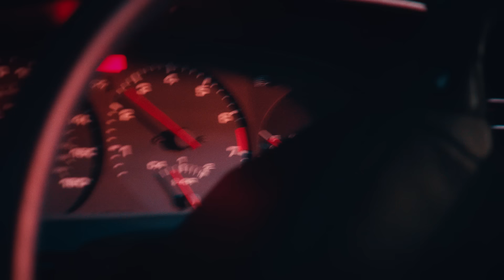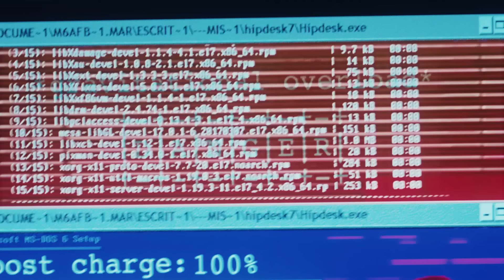Current Value - That Smile (Official Video)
Current Value brings his unique take on a high school romance with the official video for That Smile 💘
taken from his 'Deadly Toys' LP on Noisia's INVISIBLE imprint.

Video Credits:
Directed by: Dan Frantz & Andy Koeger

Cinematography by: Dan Frantz & Luke Orlando
Assistant Director: Lucas Gregg
Starring: Mae Claire, Michael Mina, Jeff Skomsky, Clayton McCracken & Artem Petrov
Colorist: Mikey Pehanich

Color Production: Dan Butler
Color Assist & Conform: Jacob McKee
Meteor FX: Ergin Kuke
Titles: Anastasia Skrebneva

Special thanks to: Brad Bowes, Michael Magarahan, Chris Mercury, Sarah Mercury, Brendan Mascherino